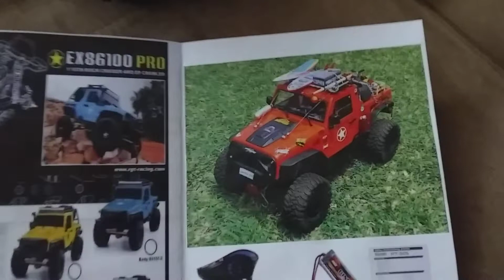RC Crawler Magazine Trail&Scale😁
Just made a Magazine for fun😁😁😁